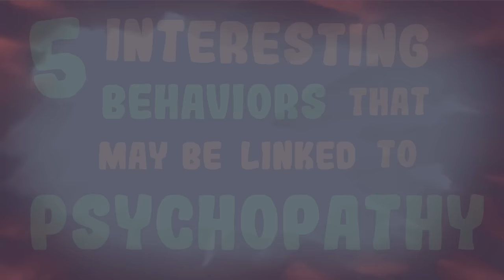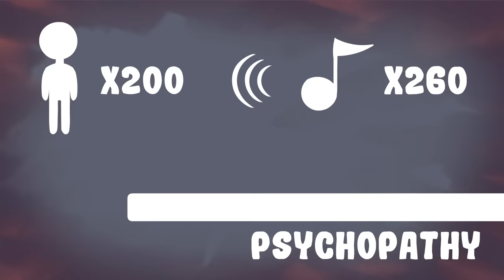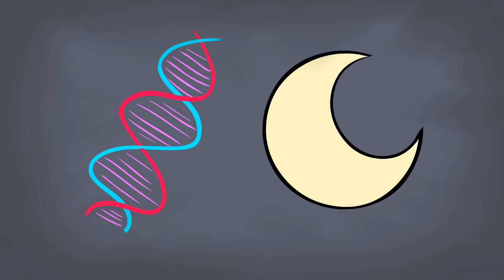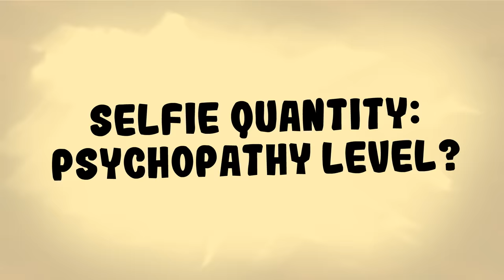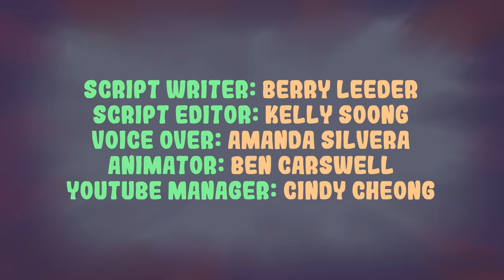5 Interesting Behaviours That May Be Linked to Psychopathy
In the American psychological thriller film, Joker, the Joker is seen as more of a sociopath. Someone who's environment turned him into who he is. What about psychopaths? People who are born with antisocial personality traits? How do we know whether someone is born a psychopath or raised up to be one? In this video, we bring five interesting scientific research that may indicate whether someone is a psychopath. As a disclaimer, this video is not meant to be a diagnosis, but whether just interesting correlations. Furthermore, the official diagnosis for sociopath or psychopathy is actually anti-social personality disorder in the DSM.

Credits
Writer: Berry Leeder
Script Editor: Kelly Soong
VO: Amanda Silvera
Animator: Ben Carswell
YouTube Manager: Cindy Cheong

Research and references:
Fox, Jesse, and Jeff Grabmeier. “Selfies-Posting Men More Likely To Be Psychopaths, Ohio State University Study.” BioSpace, 16 Jan. 2015,
Mahmut, Mehmet K, et al. “The Relationship Between Psychopathy and Olfactory Tasks Sensitive to Orbitofrontal Cortex Function in a Non-Criminal Student Sample.” Researchgate, Dec. 2013,
“Psychopaths Have Poor Sense of Smell’.” NewsComAu, 20 Sept. 2012,
Rundle, Brian K, et al. “Contagious Yawning and Psychopathy.” Researchgate, Nov. 2015,
Sample, Ian. “Playlist of the Lambs: Psychopaths May Have Distinct Musical Preferences.” The Guardian, 26 Sept. 2017, 10:17,
Smith, Mark. “Study Finds Night Owls More Likely to Be Psychopaths.” Western Sydney University, 31 July 2013,